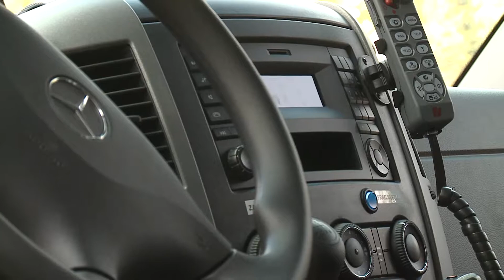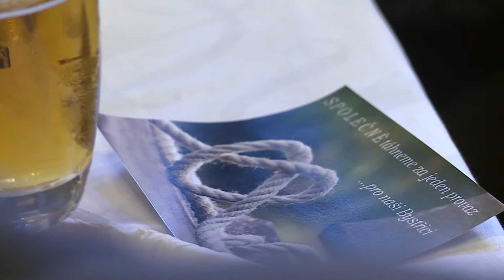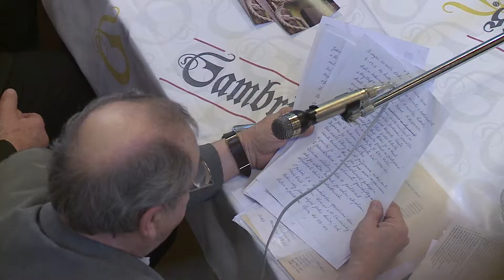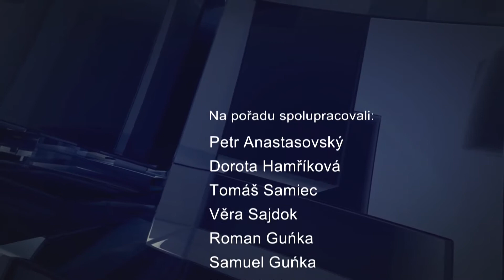IFKTV - Bystřický report - 21.4.2017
Bystřičtí hasiči mají nové auto / Výroční schůze místní organizace Svazu tělesně postižených / Legoprojekt v Bystřici / Pozvánka na kvalifikaci Hasič euroregionu